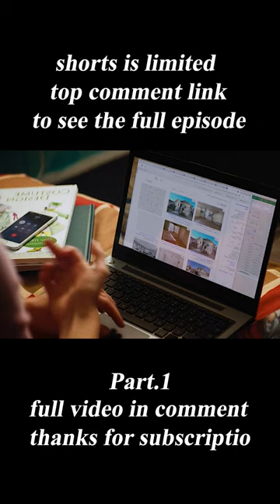"1BR"shorts1/3 shorts film drama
Movie name:1BR

Summary：
Sarah tries to start anew in LA, but her neighbours are not what they seem.
Director
David Marmor
Writer
David Marmor
Stars
Nicole Brydon Bloom,Giles Matthey,Taylor Nichols